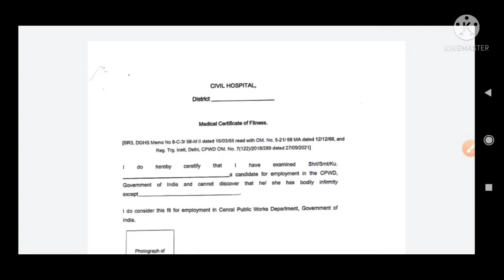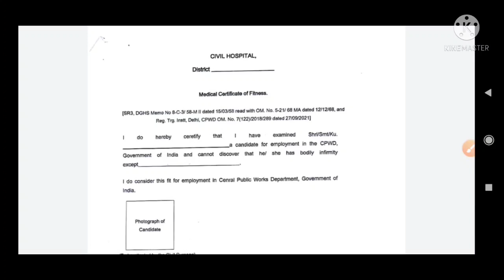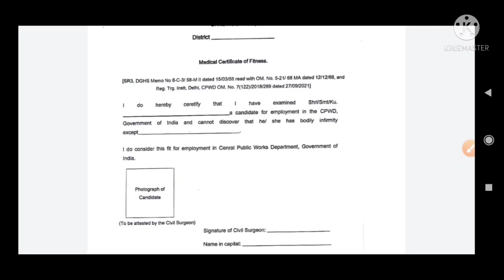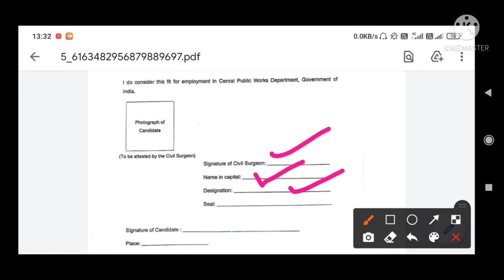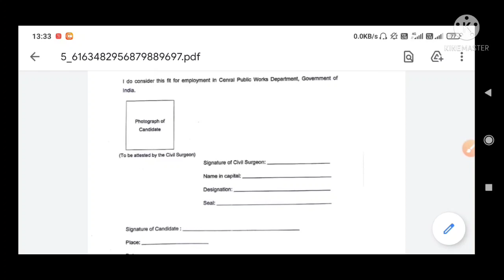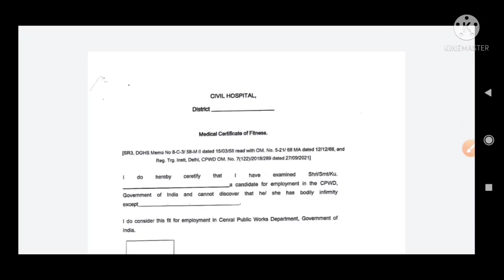SSC DETAILED MEDICAL PROCESS💯| सभी प्रश्नों के जवाब❤️🤟|SSC JE 2019 & 2020 | STEP BY STEP|MUST WATCH🔥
Government Job is one of the most sought after career opportunity for Engineering and Diploma Graduates.With a clear approach and appropriate guidance it becomes easy to crack the government examination whatever we opt to crack.

In this video, Er. Gaurav Kumar ( SSC JE 2018 AIR 70 CIVIL ,CPWD JEN , RAILWAY DESIGN ENGINEER ,GATE  QUALIFIED ) will guide you how to strategically approach towards the different examination and what should be our plan of study to crack the examination.

sscmedical sscjemedical sscje2019joining sscje2020 sscje2020mainsresult sscje2020cutoff sscje2019joiningprocess cpwd cwc broje ntroje SscDocument verification#sscmedical process#sscje#sscjeprelims